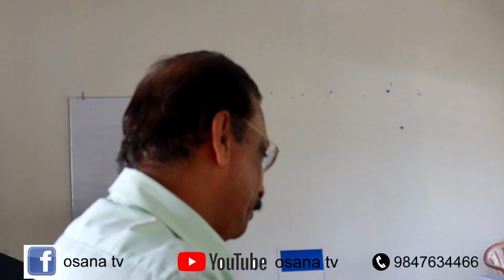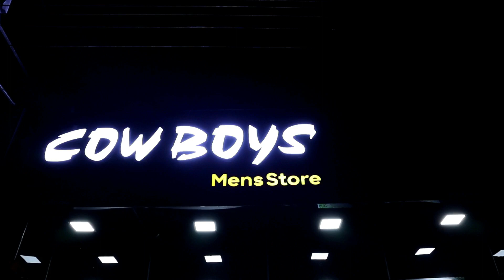അരയും തലയും മുറുക്കി വള്ളം കളിയിൽ 8.9.10 വാർഡുകൾ ഒരുമിച്ചുള്ള അങ്കത്തിനായി Vallam Kali Piravom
8.9.10 വാർഡുകൾ ജയിക്കാനുള്ള പോരാട്ടത്തിന് വാർഡുകൾ ഒരുമിച്ചുള്ള അങ്കത്തിനായി.Nammude piravom, Vallam Kali